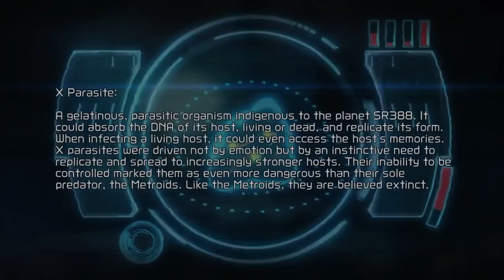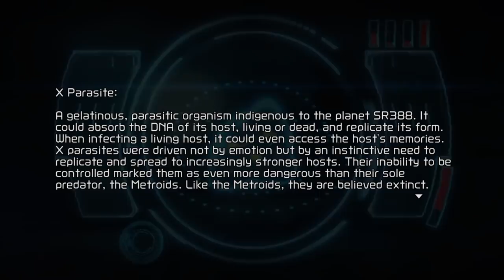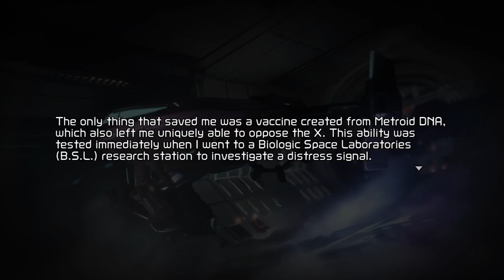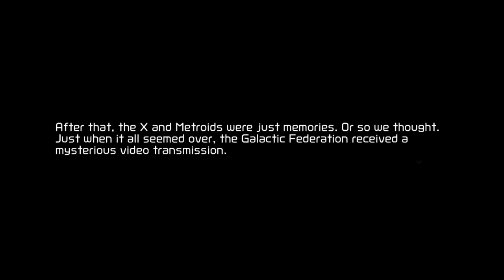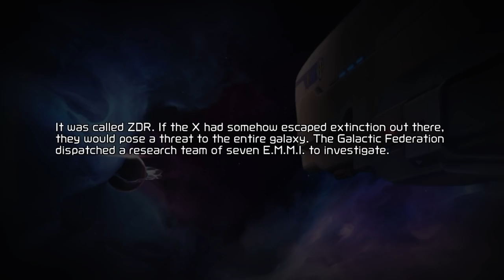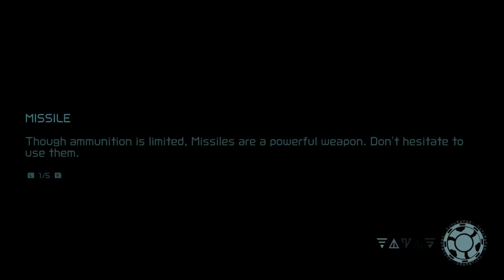Metroid Dread is a lot scarier than I expected... (Metroid Dread playthrough)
Metroid Dread playthrough! (New Metroid game on the Nintendo Switch playthrough!) Metroid Dread is a lot cooler than I thought! Today we play through Metroid Dread on the Nintendo Switch, so you can see Metroid Dread gameplay, Metroid Dread bosses, Samus power-ups, and a quick Metroid Dread review! Definitely one of the best Metroid games I've ever played, really enjoying it so far! Some parts of the game can be a little not straightforward with exactly where you're supposed to go next, but you don't get stuck for very long so far. Really cool 2D gameplay, the 3D cutscenes have great graphics, and the transition from 2D gameplay to 3D cutscenes is really smooth. Nice difficulty level for the boss fights, you really have to be on your toes, and the stealth element of avoiding the EMMIs is a really fun part of the game!

TIMESTAMPS:
Metroid Dread Gameplay/ Metroid Dread Review - 0:00
Game Start - 0:31
Opening Backstory - 0:41
Opening cutscenes - 5:30
Gameplay start - 8:57
EMMI cutscene - 16:20
Defeating an EMMI - 18:22
EMMI Zone - 19:50
Charge Beam acquired - 37:19
First boss fight - 50:57
Samus vs second EMMI + Spider Magnet - 54:00
Second boss fight + Phantom Cloak - 59:00
Second Area (Cataris) - 1:11:00
Third Area (Dairon) - 1:43:40
Thank you for watching - 1:46:45
Outro - 1:47:10

MY LINKS